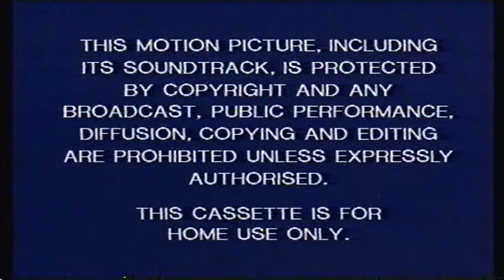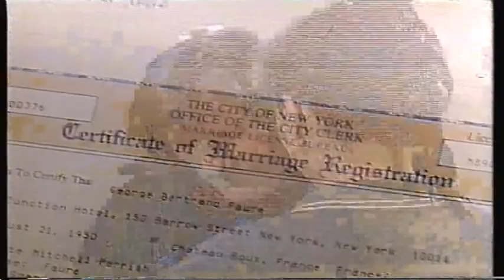Original VHS Opening: An Innocent Man (1991 UK Rental Tape)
1. Buena Vista Warning screen
2. Coming Soon from Touchstone Home Video logo
3. 3 Men & A Little Lady trailer
4. Green Card trailer
5. "Coming Soon From Guild Home Video"
6. Cover-Up trailer
7. Coming Soon From Hollywood Pictures Home Video logo
8. Arachnophobia trailer
9. Simon Bates VSC 18 warning
10. Touchstone Home Video logo